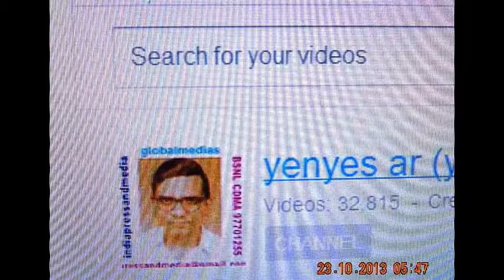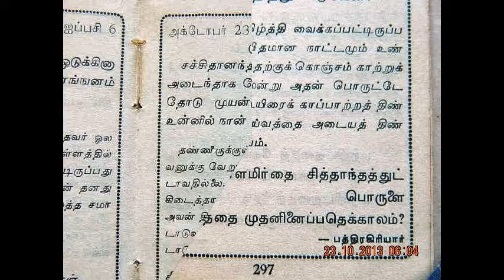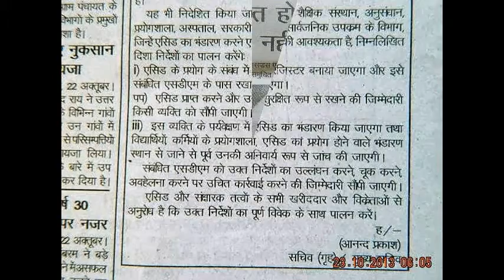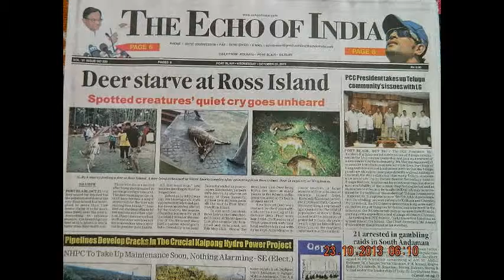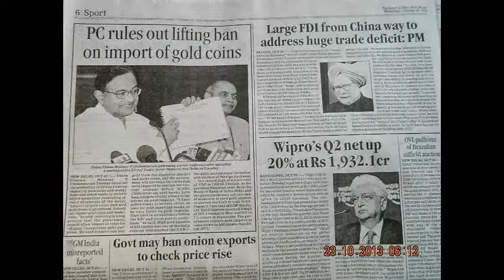edweep_i_newspaper(iNDiA)NEWs23rdOct'13ThankingMediaSislandsmobilepressSlideshow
edweep_i_newspaper(iNDiA)NEWs23rdOct'13ThankingMediaSislandsmobilepress Slideshow thanking google"Cloppy" RobSimonsen-Electronic -- 6:47 --thanking&thankful --yenyesar@google PORT BLAIR (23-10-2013 WENESday ) SUN RISE:05-11 hrs SUN SET:16-59 hrs IST/ (now - ABI - Facebook this page viewers & downloaders 85,184 @ 06- 00 hrs --more than 6,400 albums-(app5ox) - excluding other counts- 1,70,000 Creative Constructive Useful Informative LIVETIME Worldwide LIVEs @ VISIT edweepNews LIVE mail ID : (2,350 edweepNews LIVE) nigahiga. 8,888,584 subscribers ...LIVE @ edweepNews LIVE ( 32,815 / 716 / isles iT videos @ 30,63,700_18,31,622 Worldwide LIFETIME LIVE ani globalmedias LIFETIME viewers & dowloaders - other sites excluded - Submitted for viwers Counts Analytics electronic cum PRINT MEDIA Worldwide LIFETIME LIVE anyTime Anywhere LIVES - i - isles instant informatics images edweep_i_newspaper(iNDiA) -yenyesar@google thanking You ALL & thankful to ALL !!!
isles globalmedias EVERgreen Worldwide LIFETIME LIVE anyTime Anywhere LIVE digitals edweep_i_newspaper electronic cum PRINT media -thanking & thankful To ALL !!! edweep_i_newspaper (iNDiA) electronic cum print media (iNDiA) WOrldwide LIFETIME--anyTime Anywhere LIVE yenyesar@google & google+ google Hangout --Streaming.com (multi 10+) (World News) TYPE & ENTER yenyesar @ any net connection Creative Informative Useful COnstructive Eventuals thanking U ALL & thakful To ALL !!!
- I created this video with the YouTube Slideshow Creator -yenyesar